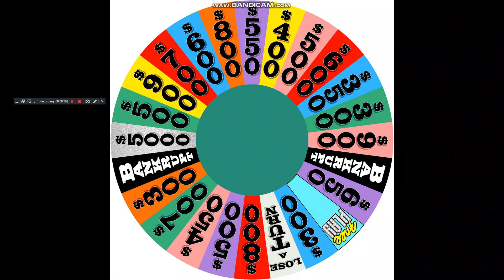How the season 30-forever wheel should've been!